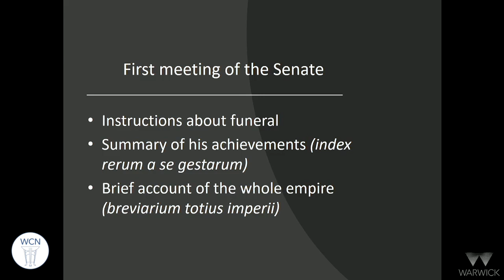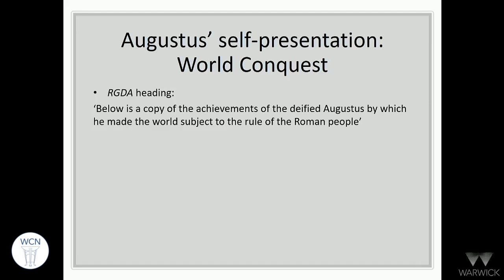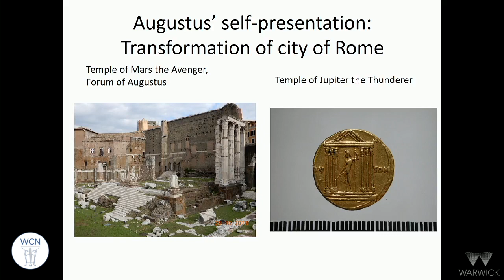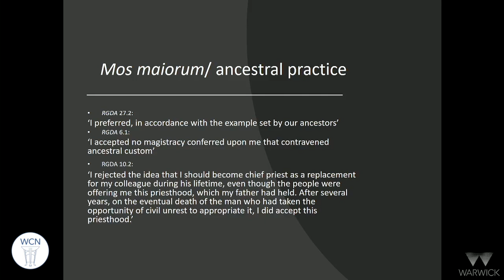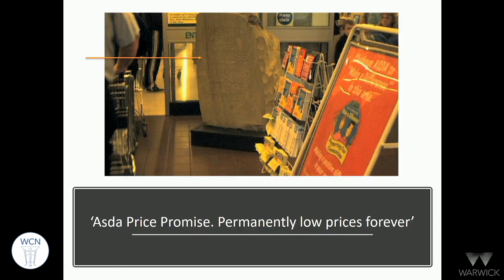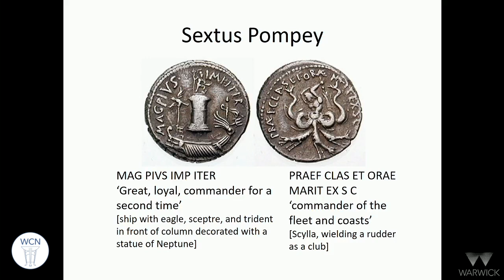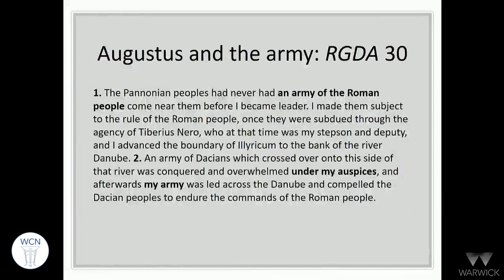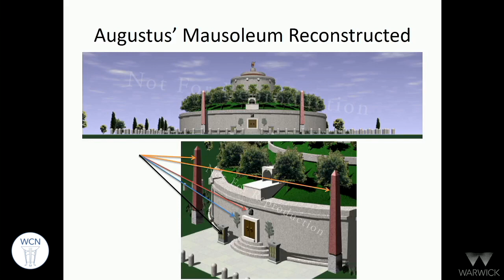Prof Alison Cooley - Augustus in his own words - Res Gestae Divi Augusti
Warwick Classics - Classical Civilisation A-level Teachers Day 2019. Prof Alison Cooley on Augustus in his own words - Res Gestae Divi Augusti - for the module Imperial Image